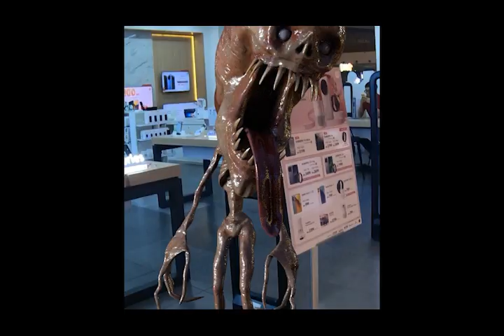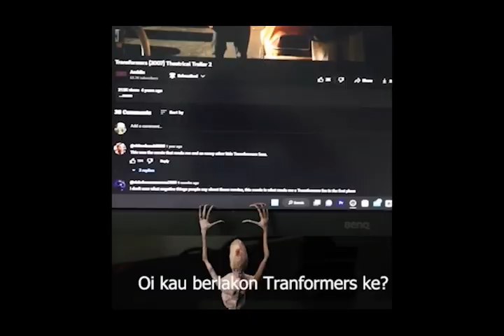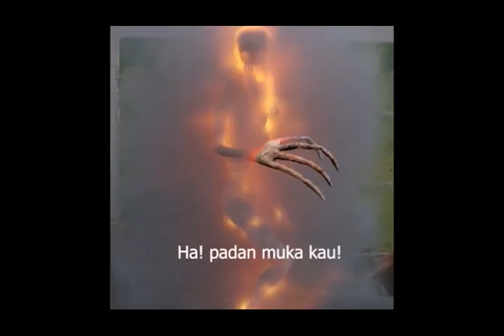Jembalang ditemukan dibumi.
Jembalang ini ditemukan dibumi,.Kita hidup apa yang kita buat itulah yang terjadi., lihat apa yang baru bulan ini

Memperkenalkan ujian lakaran kecil dan bandingkan

Pencipta yang layak dengan akses kepada ciri lanjutan kini boleh memuat naik sehingga tiga lakaran kecil video untuk diuji dengan penonton bagi membantu memilih pemenang. Lakaran kecil akan ditunjukkan secara sama rata merentas penonton video anda dan lakaran kecil yang menang akan dipilih berdasarkan lakaran kecil yang menjana bahagian masa tonton yang paling banyak.

Cipta kandungan yang menarik dengan cerapan khalayak

Temui perkara yang ditonton oleh penonton anda dan cara anda boleh menggunakan cerapan ini untuk mencipta kandungan yang menarik dengan melawati tab Khalayak dalam Analitis YouTube. Baca artikel ini untuk mengetahui cara mencari corak dalam gelagat khalayak anda, mengenal pasti topik baharu dan banyak lagi.

Petua untuk mendapatkan lebih banyak tontonan

Ketahui cara untuk menambah baik tajuk dan lakaran kecil anda, faedah bekerjasama dengan pencipta lain dan petua lain untuk membantu melihat lebih banyak video anda .

Pencipta yang Semakin Meningkat

Raxdflipnote menggunakan konsep audio/video sohor kini untuk mencipta kandungan lakaran lucu. Lihat cara mereka menggunakan video bentuk panjang dan Pendek untuk menangkap beribu-ribu penonton dengan parodi.

Anda baru bermula. Teruskan mencipta dan memberi inspirasi kepada komuniti anda!

Pasukan YouTube